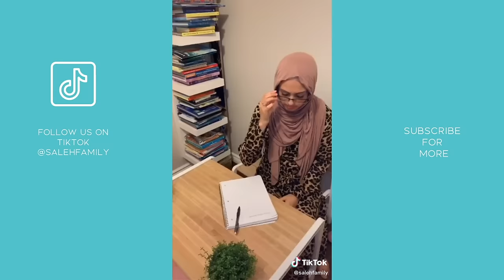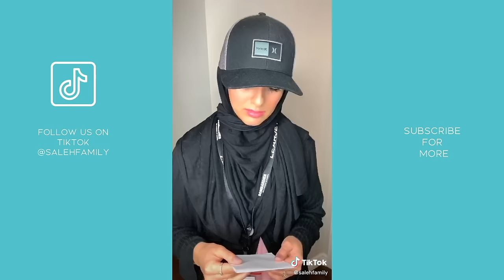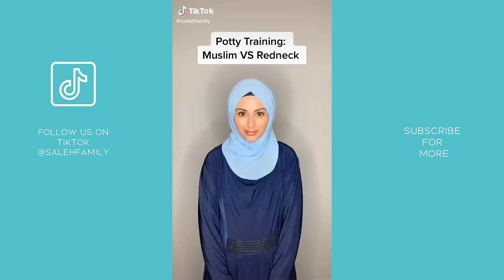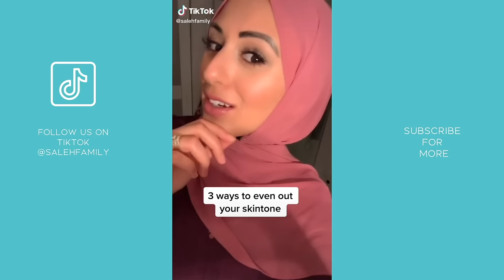SALEH FAMILY - TIKTOK COMPILATION - MUSLIM TIKTOK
TIKTOK COMPILATION OF OUR MOST VIRAL VIDEOS - @SALEHFAMILY - WE ARE A MIXED RACE MUSLIM TIKTOK COUPLE